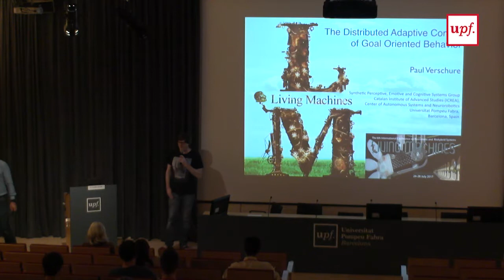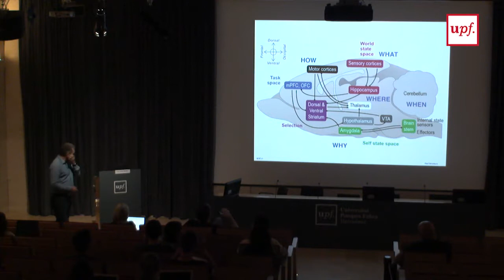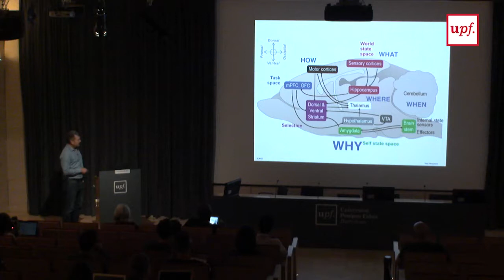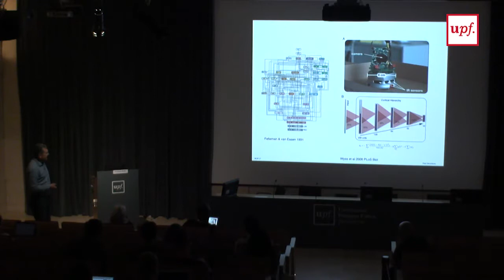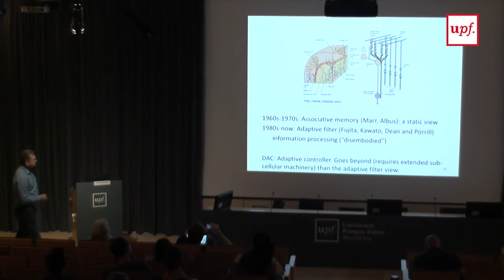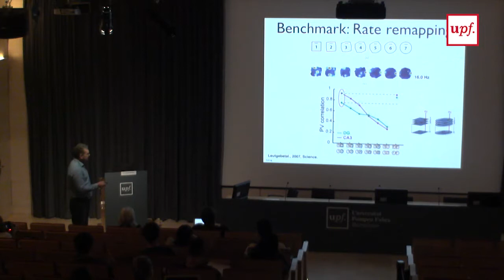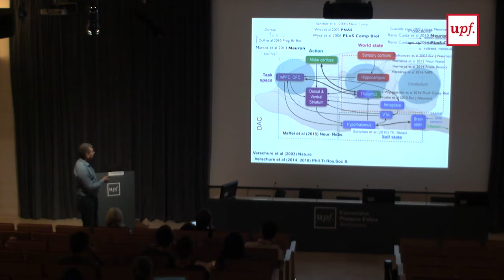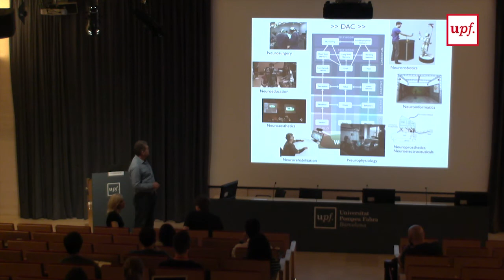Paul Verschure BCBT 2017 Lecture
The Distributed Adaptive Control of Goal Oriented Behavior